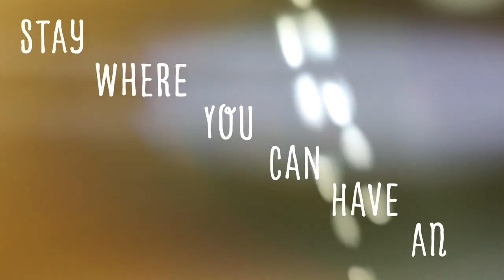Unlocking the Secret to Staying Cool When Pressure BREAKS Everyone Else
In high-stakes moments, why do some people stay cool while everyone else falls apart? This video dives deep into the psychology and practice of mastering pressure, revealing how elite performers prepare for and perform in the most intense moments. We’ll unpack the exact mindset shifts, techniques, and routines that allow top athletes, CEOs, and world-class professionals to rise above the chaos and stay laser-focused when the pressure is on. Learn how to harness stress as a powerful advantage, maintain total composure, and make pressure work for you rather than against you. If you’re ready to stop crumbling under stress and start thriving in the heat of the moment, this is your guide to turning pressure into performance.

How to stay calm under pressure
Mastering high-stakes performance
Elite strategies for handling pressure
Turning stress into focus and control
Performing at your best when stakes are high
Thriving under pressure
Secrets to staying cool under stress
Winning mindset for pressure-filled moments